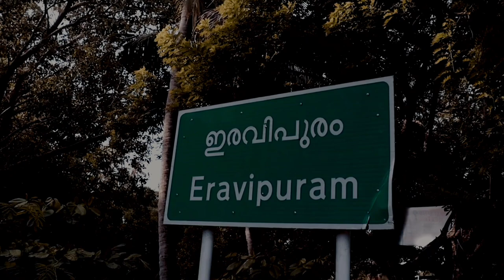| CINEMATIC VIDEO OF ERAVIPURAM |ECSTACYPRODUCTIONS